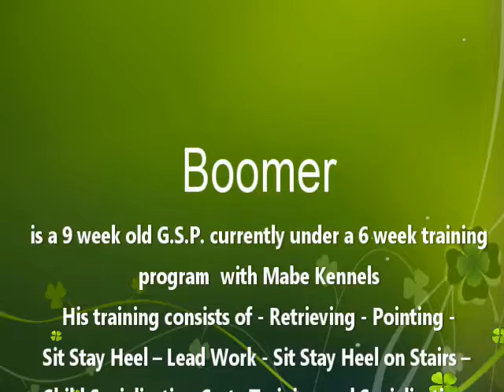German Shorthaired Pointers Vaga Sit Stay Heel on Stairs at 10 Weeks old